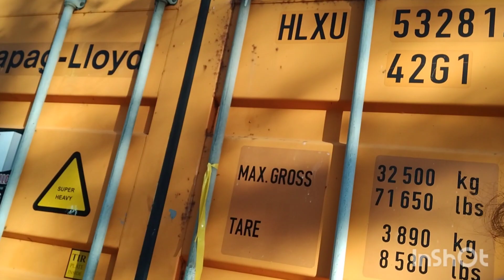Well, that is a deep subject!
Hello Friends!
Sorry I missed last week's video. I had family down from Indiana just for the weekend, I wanted to be present! My sister I hadn't seen in 3 years so it was a joyous weekend! Our well went out a couple days before they came, so we ordered all new parts. We decided to drop the well down 100 foot thinking that is the reason the pump burned up 🤷 but we don't really know. This is a long video so if you make it all the way to the end thank you! if not I understand! I debated making it shorter but I already had it edited so we are going with it. hopefully I can video Denny wiring it up. we went with a 220v instead of 110v. We will catch you on the next one!❤️ Katie